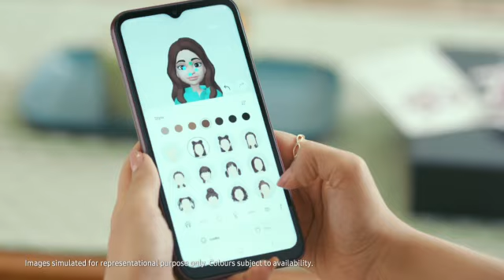Samsung ka A14 5G Mobile Aa gaya || New Samsung A14 5G Mobile Launch📱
એડ્રેસ - "PHONE TUNE'' a unit of kaka fones
દુકાન નં.22 પ્રિઝમ કોમ્પલેક્ષ  બસ સ્ટેન્ડ સામે  ગેલેક્સી મોબાઈલ ની બાજુ માં  જૂનાગઢ 362001